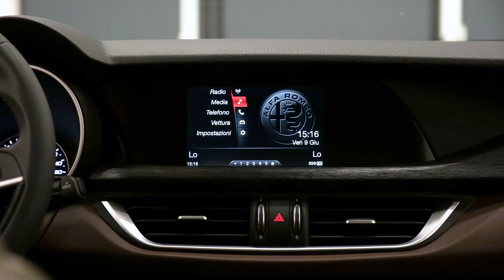Visita il sito per tutte le nostre offerte super sconti ti aspettano 💯♥️(5)